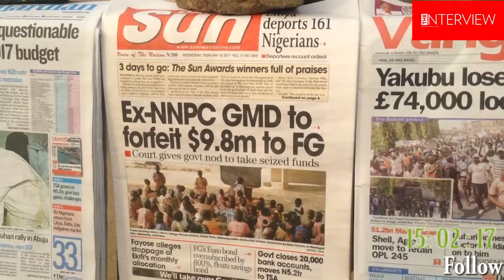Citizen Press Review Today 15 February 2017